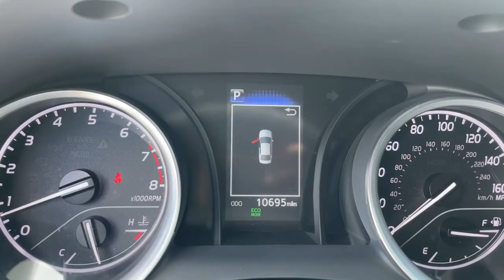2022 Toyota Camry Hollywood, Fort Lauderdale, Hialeah, Boca Raton, Palm Beach, FL 22511201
Used 2022 Toyota Camry available in Hollywood, Florida at Toyota of Hollywood. Servicing the Fort Lauderdale, Hialeah, Boca Raton, Palm Beach, FL area.

1841 N State Rd 7